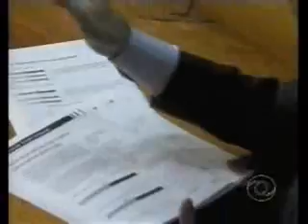Presidente do Sindivestuário em reportagem à TV CNT (estoques e desemprego no setor)